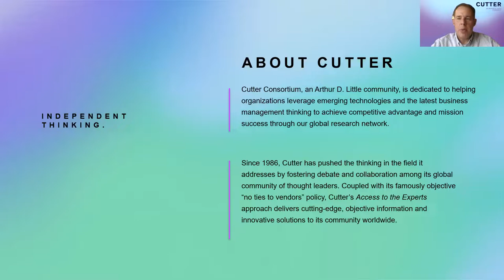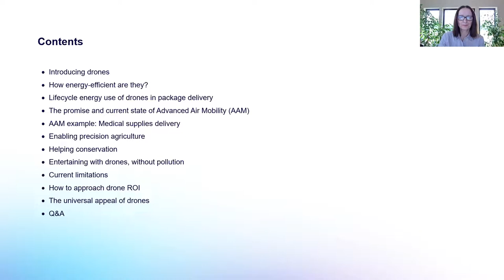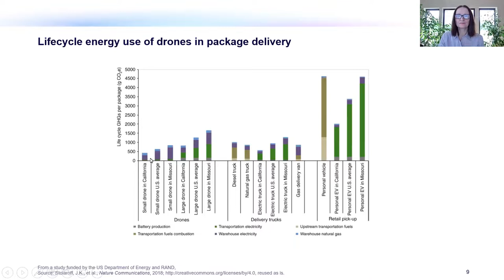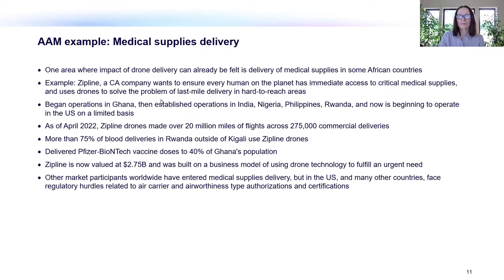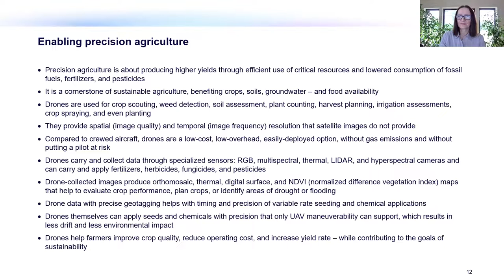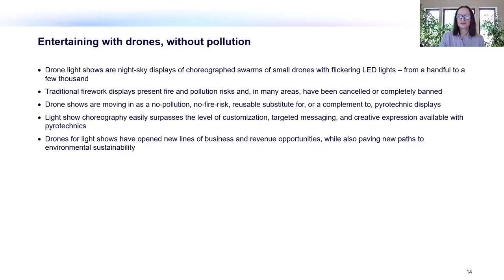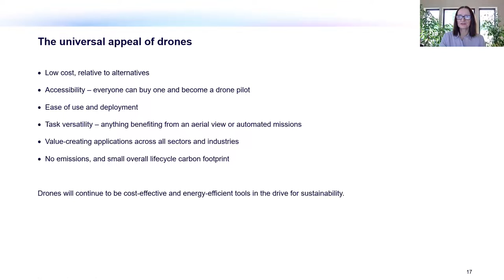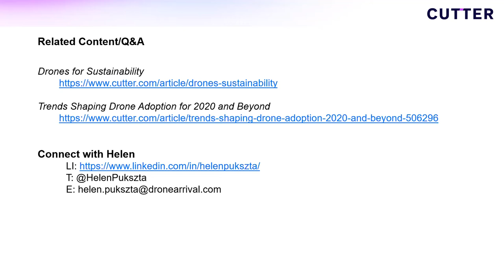Piloting Sustainability with Drones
Cutter Expert Helen Pukszta reveals how drone technology is being adapted and applied to contribute to the achievement of environmental sustainability goals, while also creating economic value. From the critical application of precision agriculture to whimsical light shows, you’ll learn how drones, also referred to as uncrewed aerial vehicles (UAVs), not only provide new functionality, they do so with a low carbon footprint. This webinar will explore:

Lifecycle energy use of drones
Drone ROI
Drone applications in farming
Drones impact on medicine and healthcare
How drones can help address food shortage
Use cases for drones in conservation
Drones as measurement tools
The potential benefits of drone hybrid design
Drone limitations
The future positive impact of drones on the environment